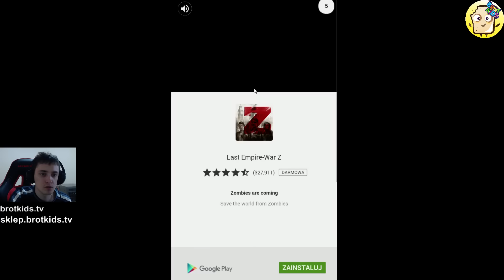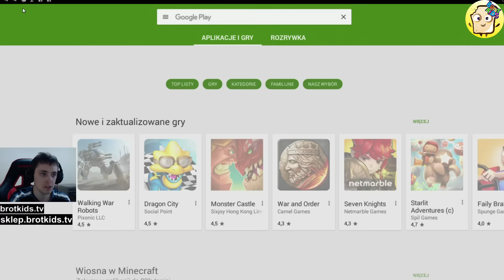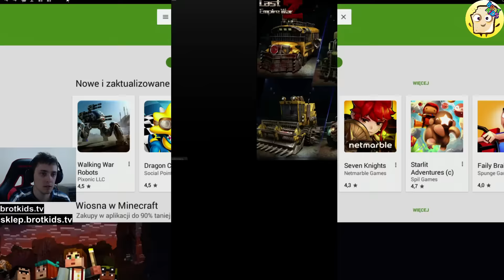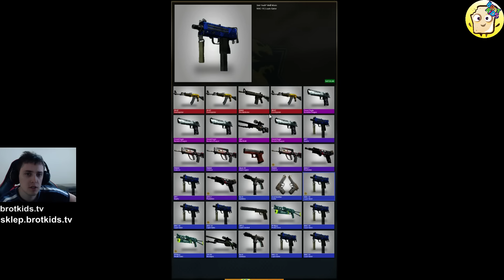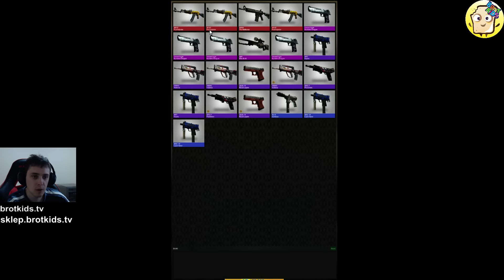CASE OPENER ULTIMATE #1 | OTWIERANIE 30 SKRZYNEK WILDFIRE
Case opener ultimate to otwieranie skrzynek cs go opening case